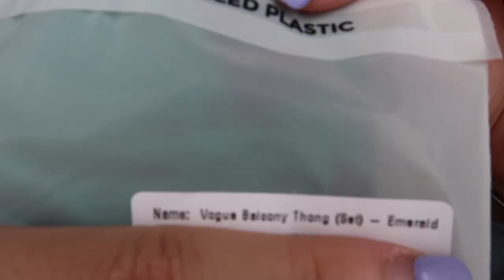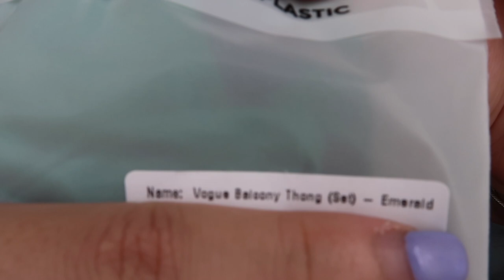Lounge Try On Haul | *NOT SPONSORED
Take a shot every time I say: 'cute'

dodo_ngai